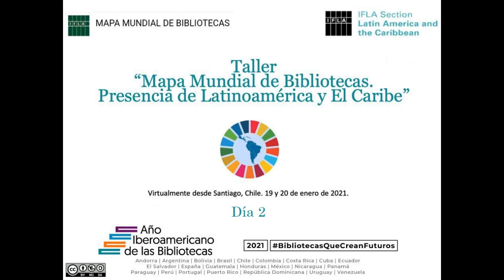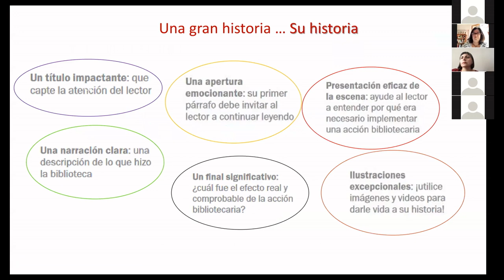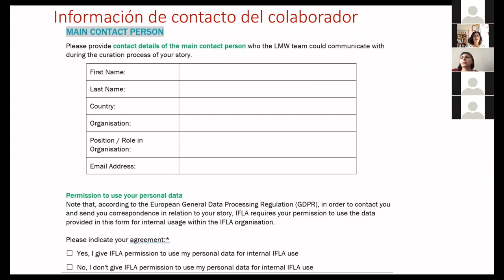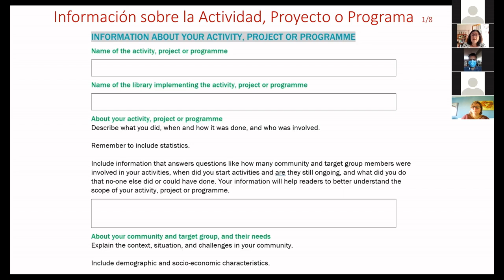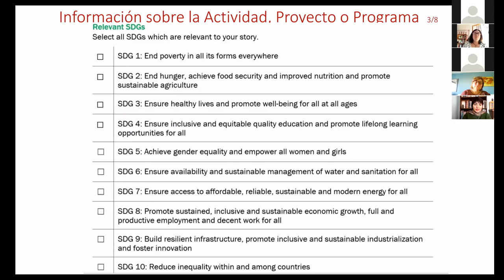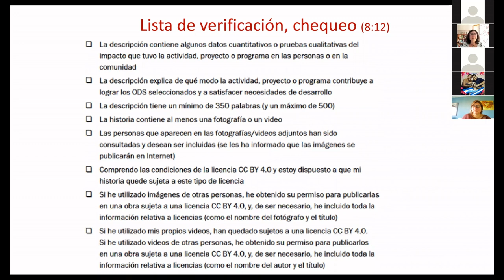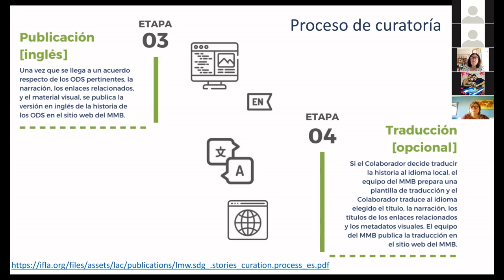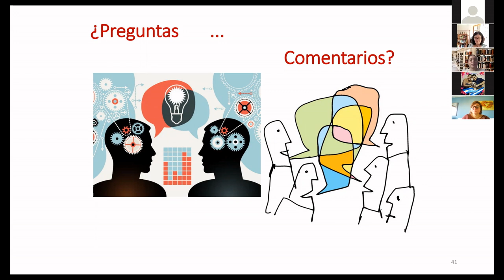Taller Mapa Mundial de Bibliotecas Día 2